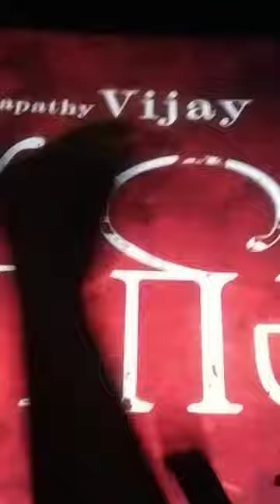varisu trailer ram cinemas